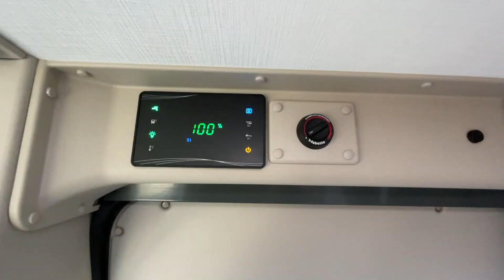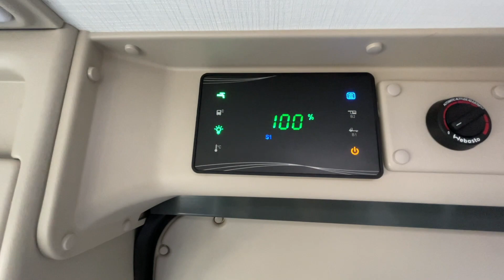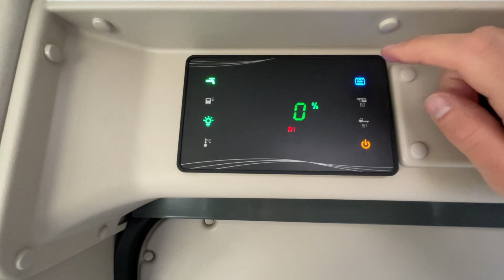Mit dem Kastenwagen durch Lanzarote | Benimar Fiat Ducato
#1  Lanzarote- Tour 2022

-erste Nacht in einem Kastenwagen
-wir treffen auf Freunde
-alles ist windig
-Touren durch die Insel